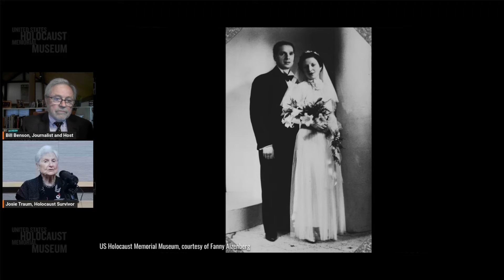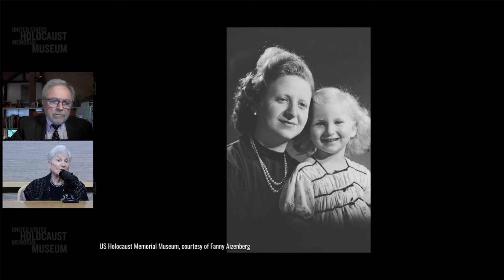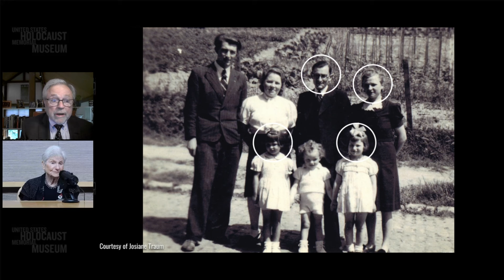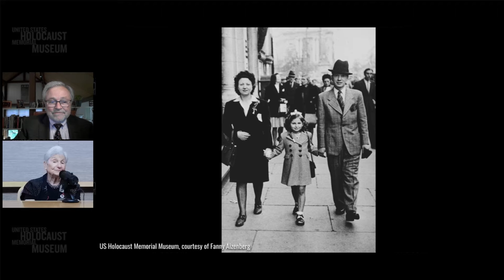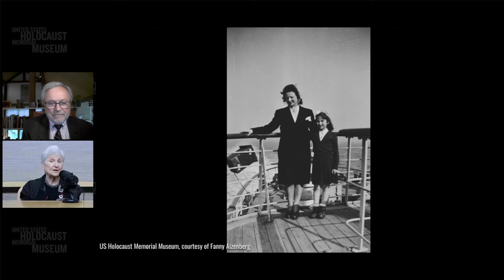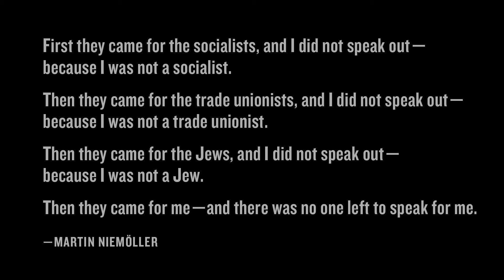Eyewitness to History: Holocaust Survivor Josie Traum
The EYEWITNESS TO HISTORY video library was created to enable audiences everywhere to hear firsthand testimony from Holocaust survivors. This video was created from a live digital program, First Person: Conversations with Holocaust Survivors, recorded on September 20, 2023.  It features Holocaust survivor Josie Traum, who was born in Brussels, Belgium, in 1939. When she was three years old, Josie was given a false name and was placed in hiding in a convent. Her mother secured this placement for Josie through her involvement in the underground resistance movement, but was not allowed to know where she was hiding for safety purposes. When suspicions that Jewish children were being hidden at the convent grew, Josie was placed with a Christian family whom she stayed with until liberation. Josie was eventually reunited with her mother, who survived medical experimentation at Auschwitz.

Keywords for Josie: Holocaust survivor, hidden children, Belgium, World War II, Holocaust survivor story, Holocaust testimony,  resistance